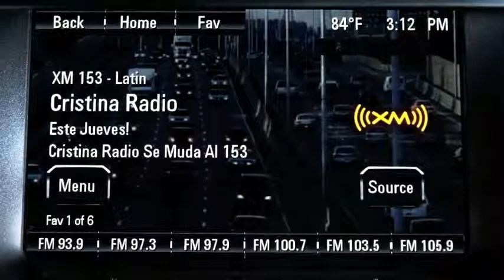Autos 0 60 2014 Kia Cadenza with Tom Loveless